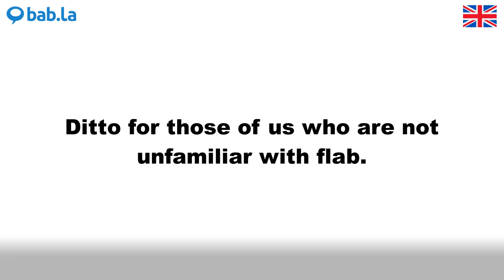DITTO pronunciation | Improve your language with bab.la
Improve your spoken English by listening to DITTO pronounced by different speakers – and in example sentences too. Learn and love languages with bab.la.